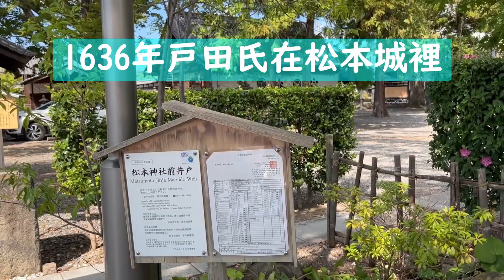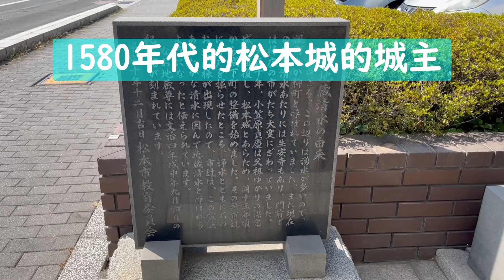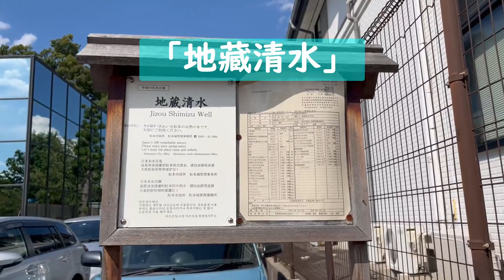🟣名水巡游 松本城北邊 中文字幕 中国語字幕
我們介紹松本城北邊附近的兩所名水景點！松本的名水是日本名水百選之一✨
💧松本神社前的水井
💧地蔵清水之石碑
這名水離松本城都很近，走路五分鐘就到了！
推薦大家參觀松本城時順便乘涼☺️🏯